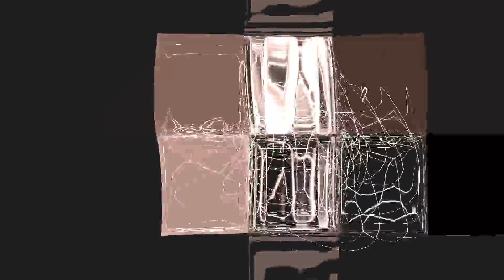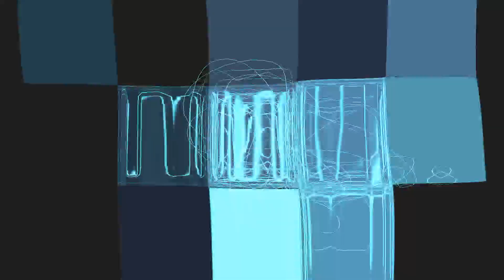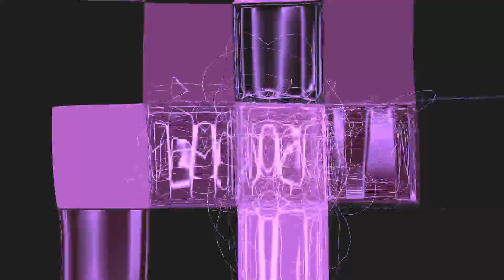01 Piano Bar 01 Track 01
01 Piano Bar 01 - Track 01